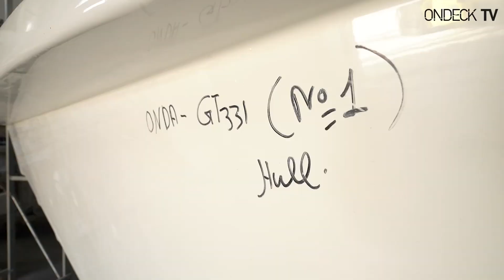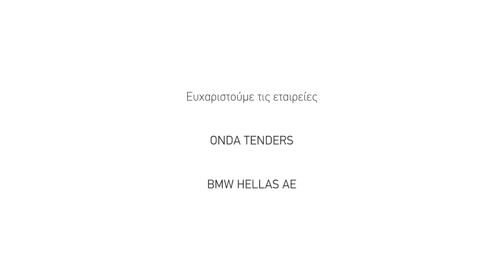Onda Tenders: Μια ιστορία με μέλλον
Ο Γιώργος Ρηγινός, Managing Director της Onda Tenders, μας ξεναγεί στην ιστορία του ναυπηγείου και μας μιλάει για το παρόν και το μέλλον.

Onda Tenders
Established in 1962, Onda Tenders is dedicated to offering tenders that excel in meeting any superyacht's needs.

Onda Tenders is uniquely positioned to serve the superyacht tender market with fully customized and carefully engineered solutions that ensure that both the owner's and crew's specific requirements and high expectations are met.

Performance
State-of-the-art hull designs that ensures exceptional sea-keeping.
Design Harmony
Smartly designed craft for a timeless and harmonious balance.
Engineering
Highly engineered solutions that exceed expectations.
Design Harmony & Yachtmanship.
When the first Onda was built in 1962, it set new levels of excellence in seakeeping and style. The Onda, Superonda and Magna marked their era with significant presence in both the pleasure and military markets. We reprepsent the citizen of the world, the refined yachtsman that values our principles and identifies the design qualities embodied in our boats.
Onda Tenders comprises of a group of passionate and highly skilled profesionals with over 40 years of experience in the yachting sector. Appreciating the virtues of Scandinavian design, we have partnered with the Mannerfelt Team to design our fleet while our in-house engineering team ensures that innovative design solutions are always paired with reliability and ease of service.
HISTORY
Our Heritage
Established in 1962, the Onda shipyard made a significant impact in both the pleasure and international military markets with the Superonda and Magna models, which set Onda apart from the competition thanks to the crafts’ exceptional sea keeping and innovative design.
Onda Tenders